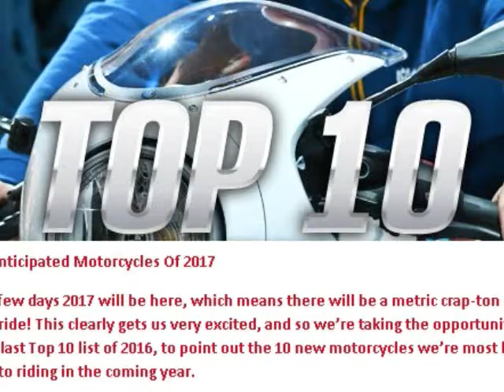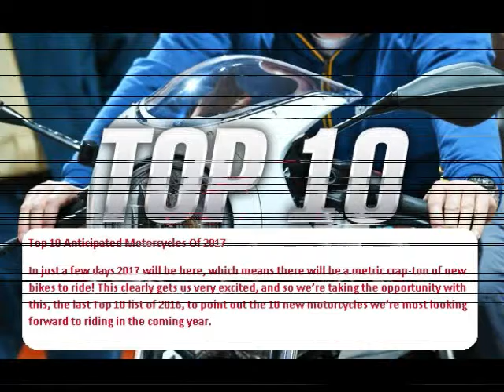Top 10 Anticipated Motorcycles Of 2017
In just a few days 2017 will be here, which means there will be a metric crap-ton of new bikes to ride! This clearly gets us very excited, and so we’re taking the opportunity with this, the last Top 10 list of 2016, to point out the 10 new motorcycles we’re most looking forward to riding in the coming year.

Before we begin, let’s first point out what you won’t see on this list: Not included are 2017 models we’ve already ridden, like the KTM 1290 Super Duke R or Triumph Bonneville Bobber, to name two examples. Also not on this list are bikes that we don’t expect will be ready for testing during the next calendar year, such as KTM’s exciting 790 Duke that still seems to be a year away from reaching production status. Ducati’s awesome carbon Superleggera also isn’t included, as its limited-production status and estimated $80k price might keep it out of our hands.

And to be clear, there are way more than 10 new models we’re eager to ride. Barely missing making the cut are the Aprilia Shiver/Dorsoduro 900 brothers, Husqvarna’s avante garde naked Svartpilen, and Honda’s X-ADV off-roady scooter that still hasn’t been announced it will be sold on our shores.

2016 EICMA Show Coverage

What makes this list even more fun, is that we’ll get the chance to ride many of the bikes on this list in the next few months and bring you our riding impressions of the latest and greatest. So, without further ado, let’s get started